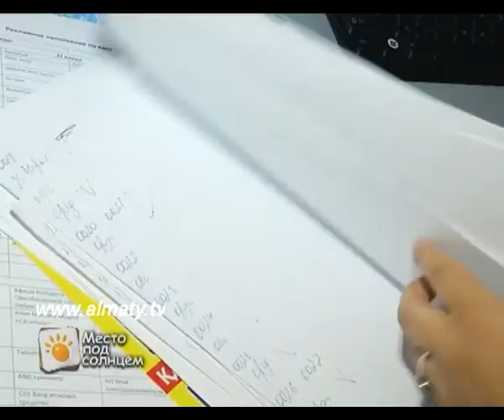Как попросить прибавку к зарплате